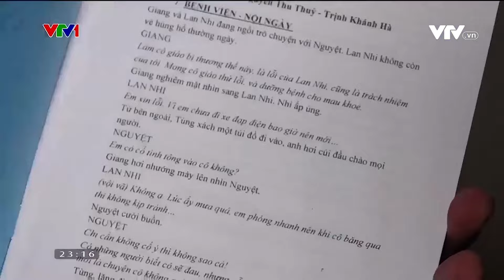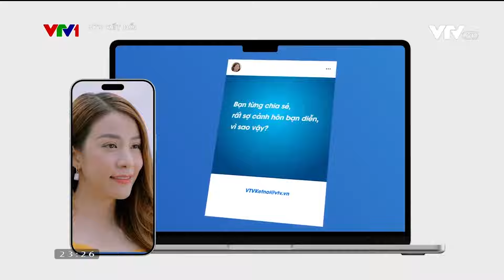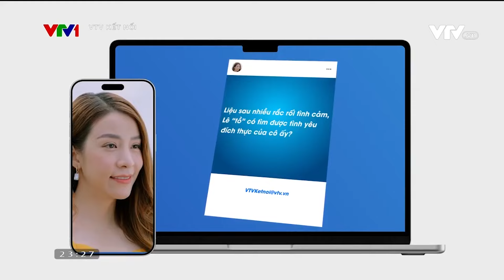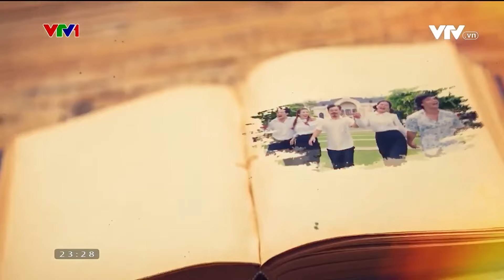Phim giờ vàng VTV năm 2024 có gì hot? | Chúng ta của 8 năm sau, Gặp em ngày nắng,... | VTV Kết nối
Phim giờ vàng VTV năm 2024 có g ì hot? | Chúng ta của 8 năm sau, Gặp em ngày nắng,...